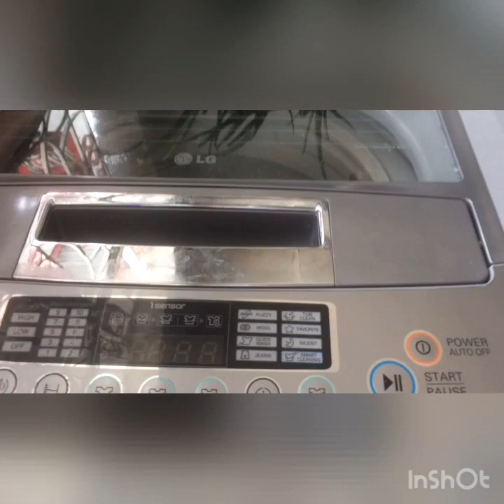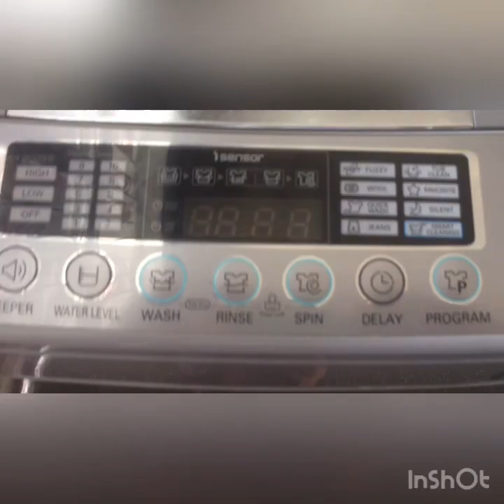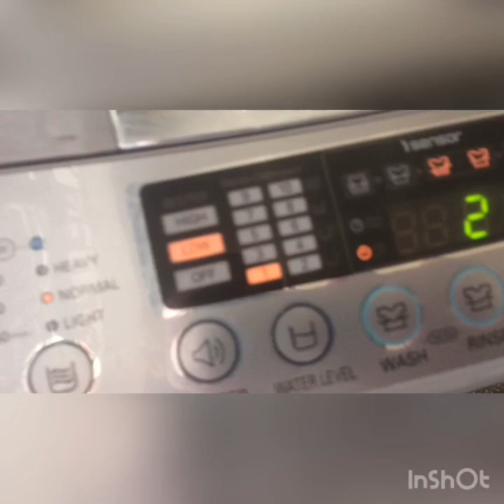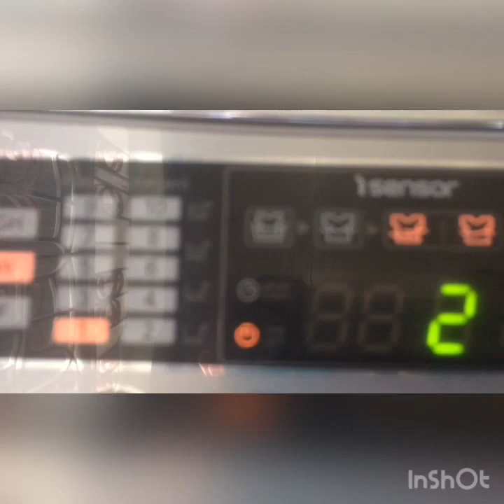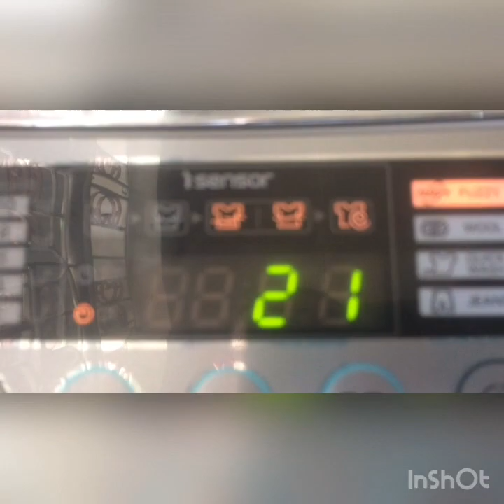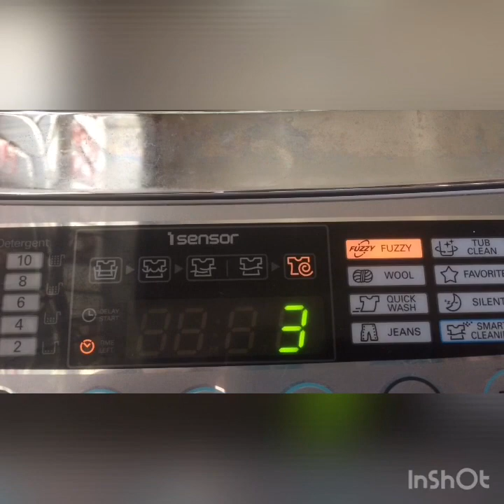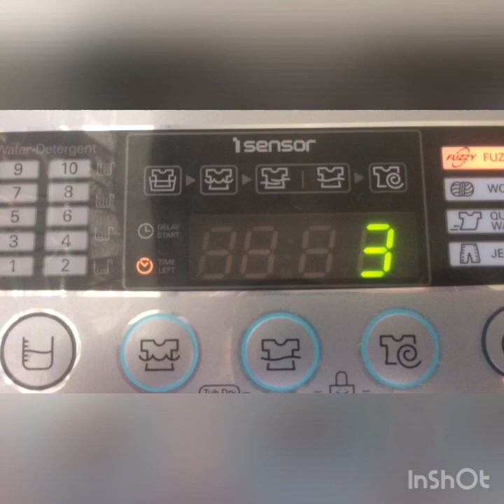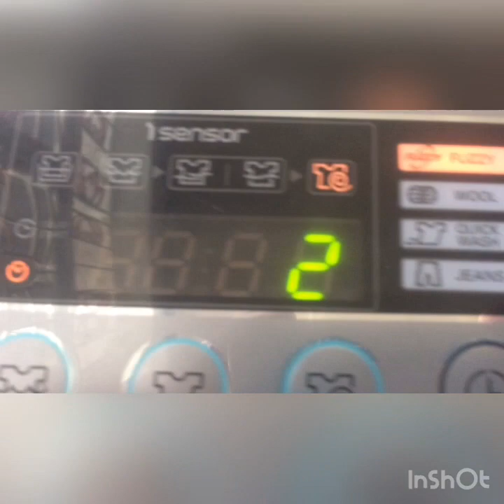Usapang Senior: LG Washing Machine Repair (Error Code-AE)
Hello Ka senior guys, ang Inverter Direct Drive LG Washing Machine (Automatic) ay may PCB na Kung masisira ay may kamahalan ang presyo.